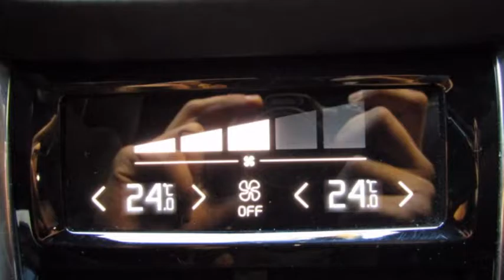Volvo XC90 D5 235PK AUT-8 R-DESIGN | LUCHTVERING | 5-ZITS